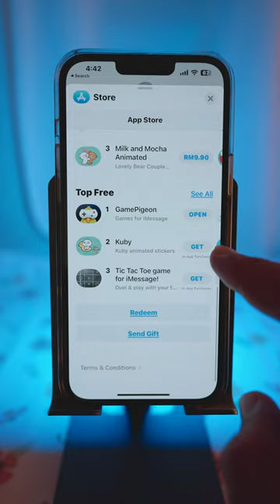Play Games in iMessage 🎮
How to play iMessage games on an iPhone with your contacts.

You can play iMessage games on your iPhone using the App Store extension that's built into iMessage.
You can download a variety of iMessage games onto your iPhone, including bowling, mini golf, Yahtzee, and more.
iMessage games are free to play, but many have in-app purchases.

How to play iMessage games on your iPhone
1. Open the Messages app on your phone and tap or search for the contact you want to play with.

2. Scroll through the options directly above your keyboard until you find the App Store icon. Tap it.

3. This will open a special version of the App Store that exclusively shows extensions for the iMessage app. Most of these are stickers, but if you scroll down, you'll find a section titled "iMessage Games We Love." Tap the "See All" button next to that title.

4. You'll be presented with a full list of the games available for iMessage. Each one has its own page where you can check out pictures, videos, and other information about the game. Browse and find one you might like.

5. Once you find one that you want to download, tap the "Get" button next to its icon and download it like you would any other app.

6. Tap the "X" icon in the top-right corner to exit the App Store and return to the iMessage screen.

7. Below your keyboard, scroll through the icons until you find the game app you just downloaded. Tap it.

8. This will open a menu where you can customize the game you play with your contact. When you've selected the game type, it'll be automatically loaded into your keyboard. as if you're sending a photo.

9. Your game will say "Delivered" just like a regular message. Tap

10. After you've completed your turn, you'll have to wait for your friend to play.

11. Whenever your opponent is able to complete their turn, you'll receive a new message from them with the game preview. Tap it open the game again to begin your next turn.anywhere on the message to begin your round.

12. Play until the game is over. Some games (such as basketball) only have a few rounds, while others (such as chess) go on for much longer. When a game is over, you'll have the option to tap "Play Again" from within the game, or your can send a new invitation in the same way you did before.